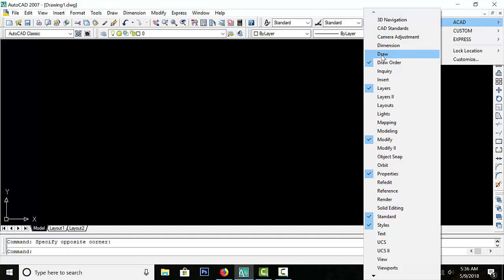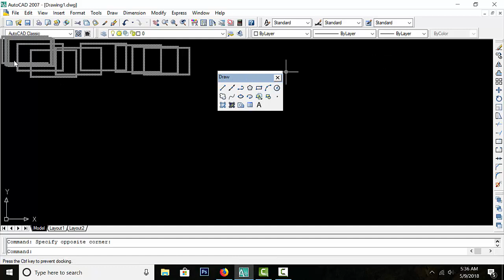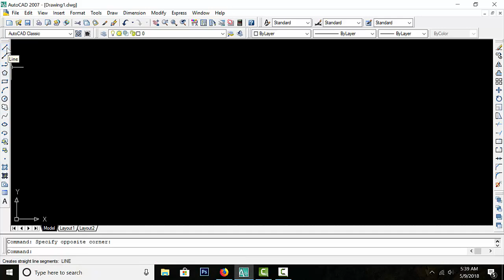Autocad Tutorial Bangla | Part- 02 Draw Tool Bar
Autocad Tutorial Bangla in this tutorial series you will learn about autocad basic. This tutorial series is designed for autocad tutorials for beginners.  You Should watch all autocad lessons according to play list order for better understanding about how to use autocad properly for civil engineering as well as other engineering aspects.